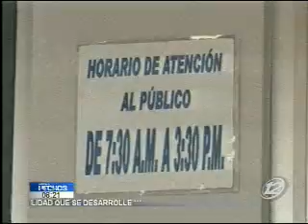Decenas de personas realizan su pago al impuesto sobre la renta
Este próximo lunes es el último día para presentar la declaración al impuesto de la renta. Desde muy temprano, personas se concentraban fuera del Ministerio de Hacienda para hacer el pago de sus impuestos, justo en la fecha límite para hacer efectivo este pago. Hoy, las personas pueden hacerlo a través de la web, para poder realizar el trámite en la comodidad de su hogar.